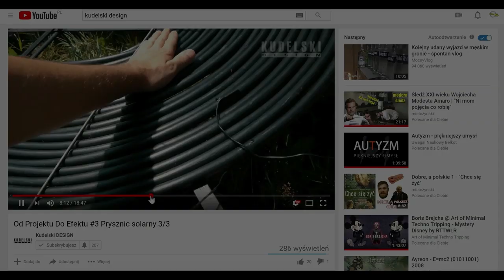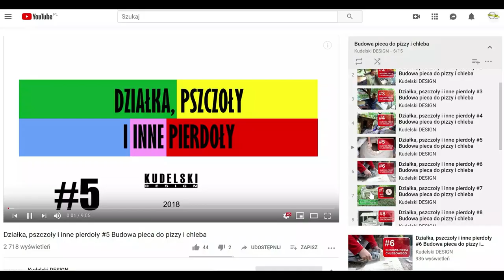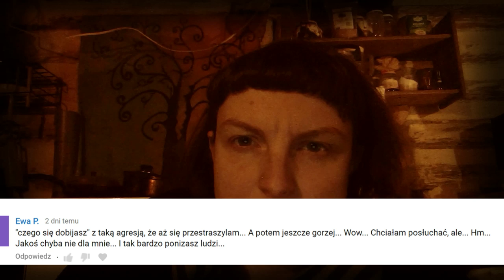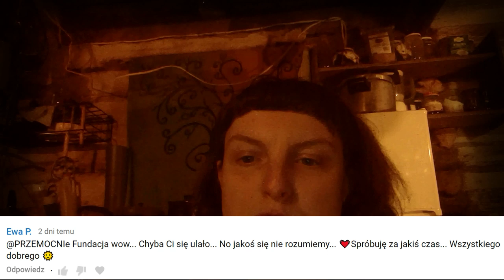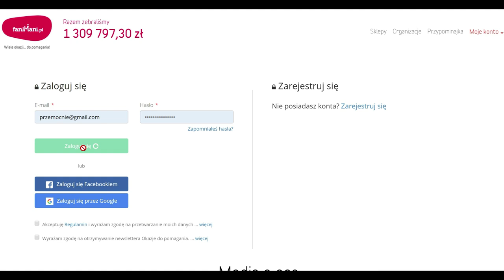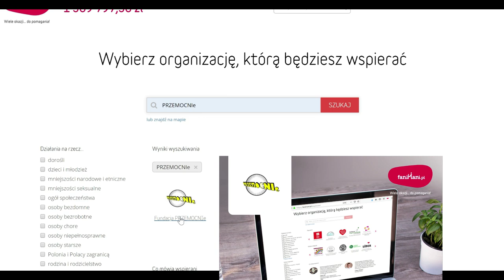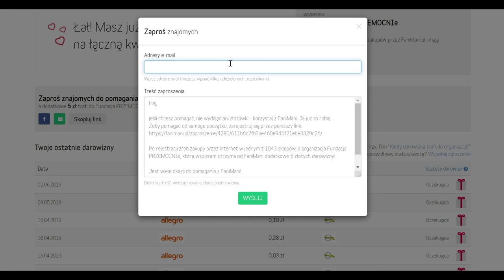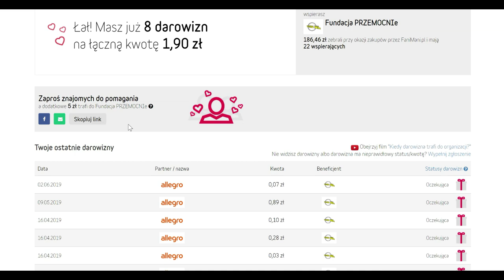WYPARCIE i PROJEKCJA- mechanika toksycznego ataku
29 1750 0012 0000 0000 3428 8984 BNP Paribas

( Czytaj Dalej )

DOTOWAĆ NAS MOŻNA RÓWNIEŻ:
🛒🎁👜📲💻 Instalując sobie przypominajkę FaniMani: